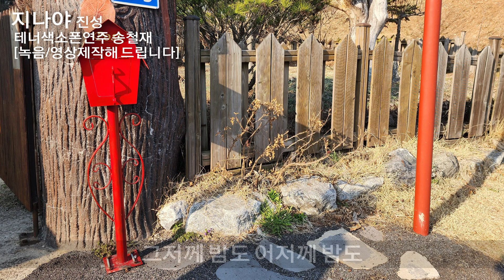지나야 진성 테너색소폰연주 송철재